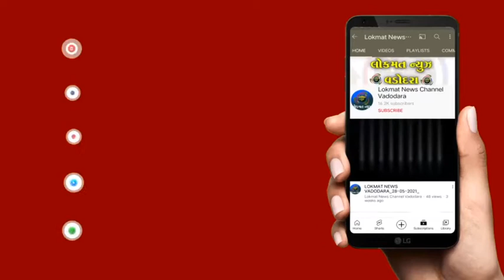ગુરુ પૂર્ણિમા નિમિત્તે પાદરા માં મઠ મંદિરો સહિત ગુરુ ગાદી અને મંદિરો માં ગુરુ પૂજન કરાયું